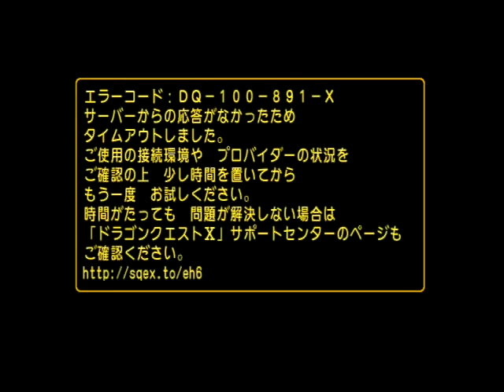２０１６年 １０で魔法つかいプリキュア劇場 プリキュアの城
プリキュアの城の古いものは、過去のプリキュアのホームページのように放置されています。